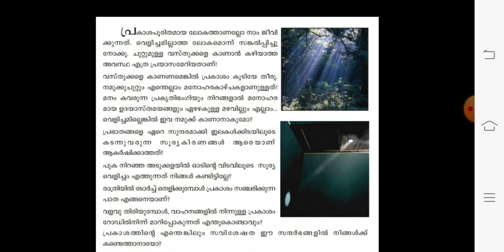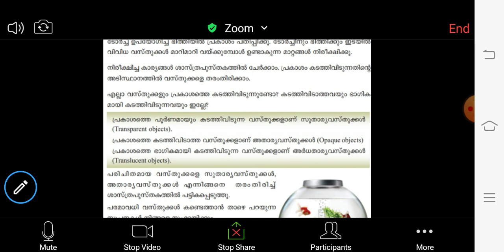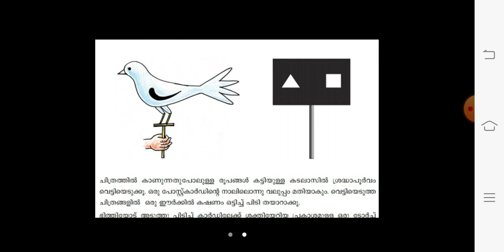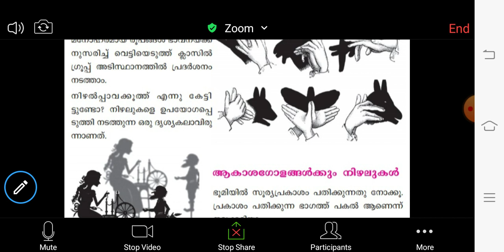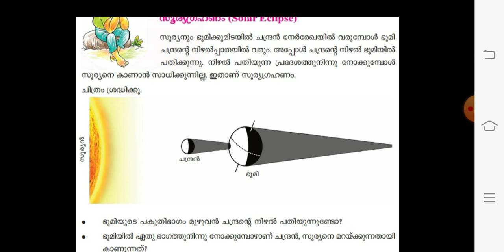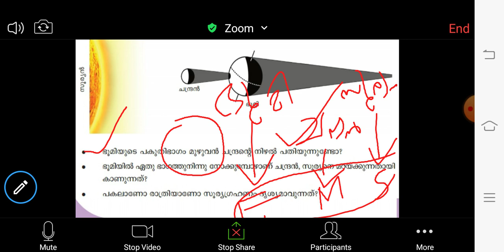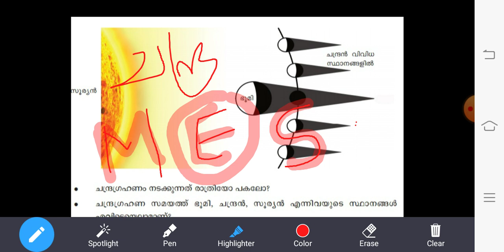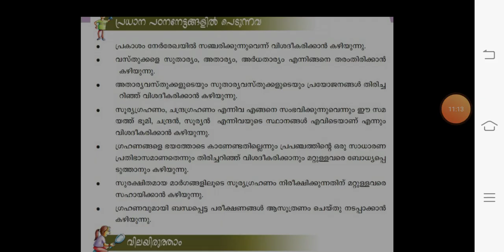BASlC SCIENCE 5th -UNIT3-മാനത്തെ നിഴൽക്കാഴ്ചകൾ -അടിസ്ഥാന ശാസ്ത്രം LP UP LDC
അഞ്ചാം ക്ലാസ്സിലെ Basic Science ലെ മൂന്നാമത്തെ പാഠഭാഗം